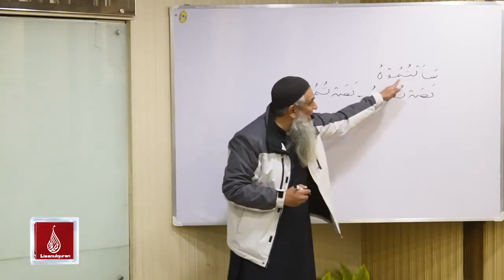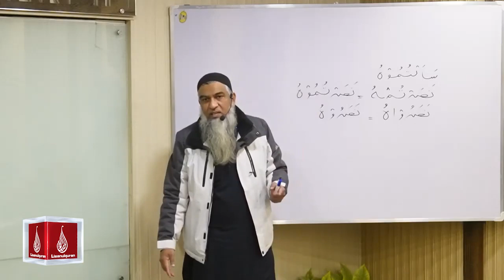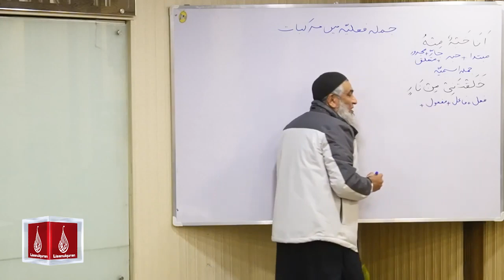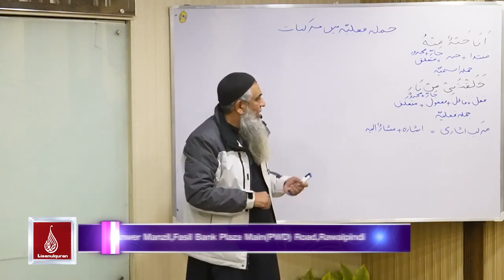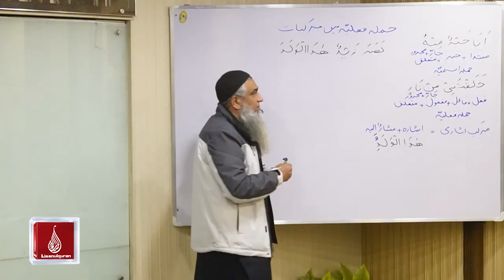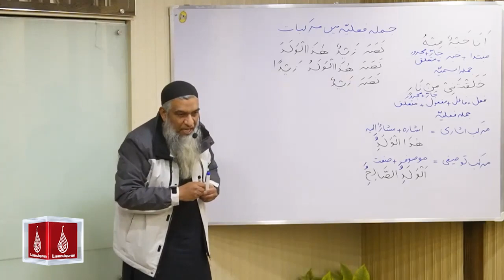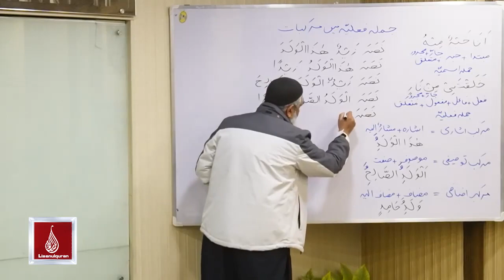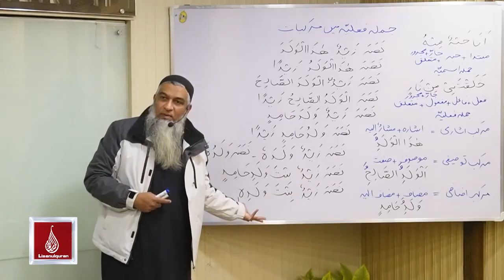Lecture 37 | Lisaan ul Quran Course Basic | Ustaad Aamir Sohail | Rawalpindi